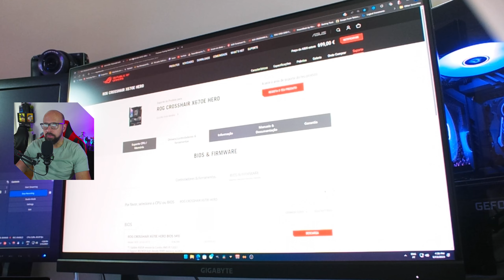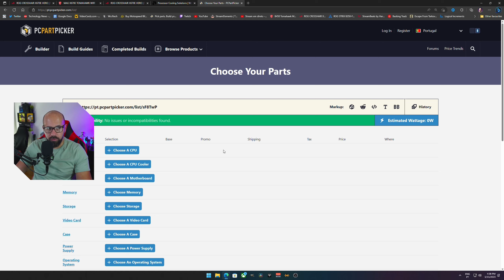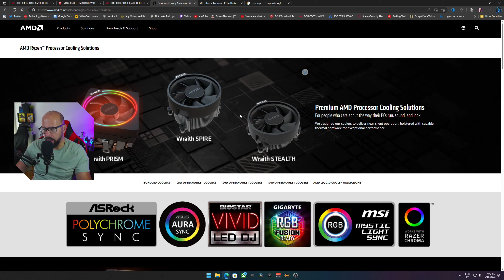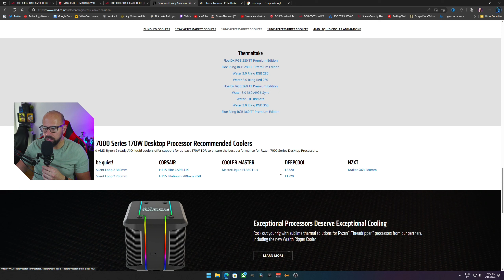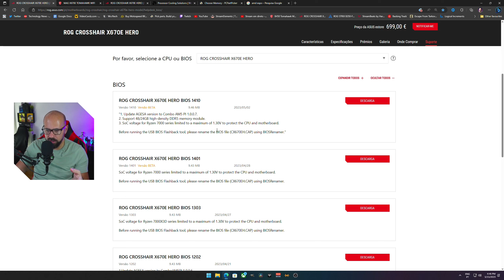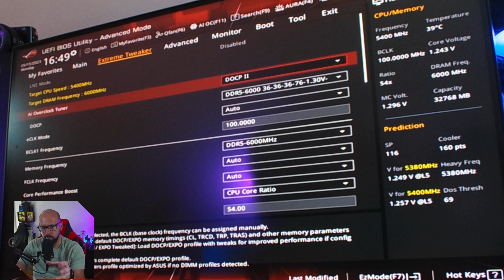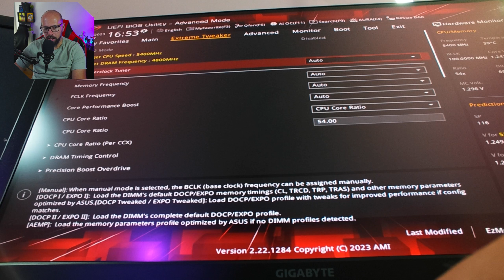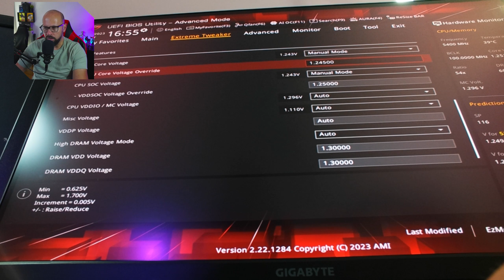CUIDADOS A TER NA COMPRA DOS RYZEN 7000 PARA EVITAR PROBLEMAS AO MAXIMO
O MEU COMPUTADOR:

- 1x SSD NVme Western Digital SN750SE 500GB (SISTEMA)
- 1x SSD KINGSTON 240GB (VIDEO RENDER)
- 2x 1TB (jogos e arquivo)
- 1x Monitor Gigabyte 27" M27Q-EEK IPS QHD 170Hz 0.5ms
- 1x Monitor ASUS VS247HR 24´´
- SONY A6000